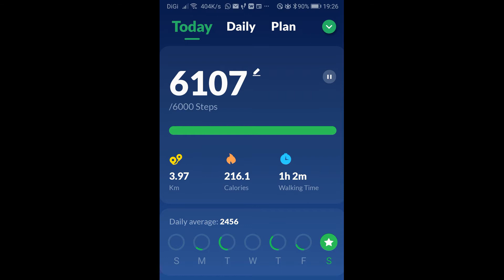2021-07-03 Die-hard Hashers’ Corona Run#102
Bob’s Video. Runsite: OUG